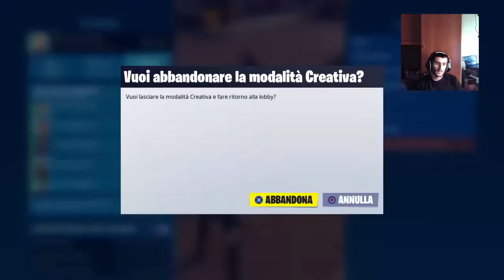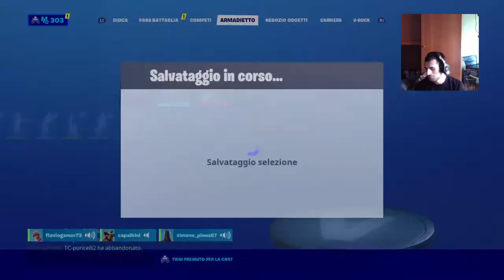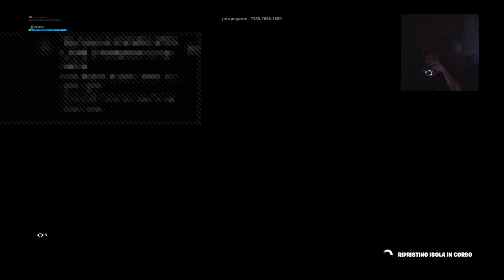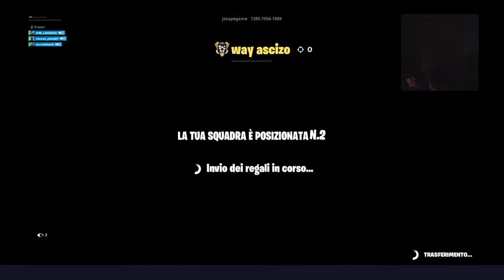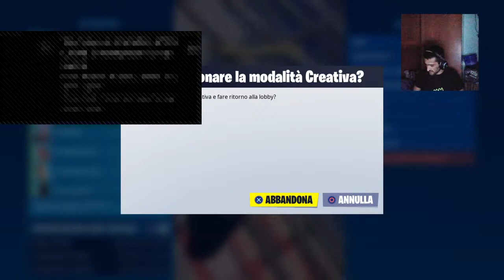LIVE FORTNITE ITA : CREATIVA CON GLI ISCRITTI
Salve a tutti mi chiamo Simone pinna sono uno streamer di fortnite Cod warzone ark Survival evolved Apex leggends gioco con voi sempre